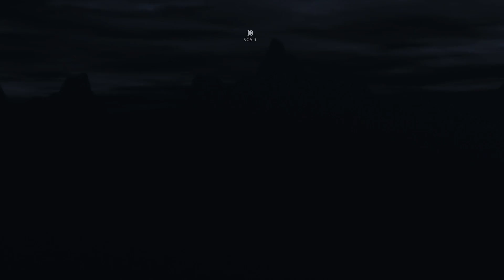Shadow of Mordor - 19 - Like a BOSS!!!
You can Find me in these places for updates and possible behind the scenes sneak peaks.